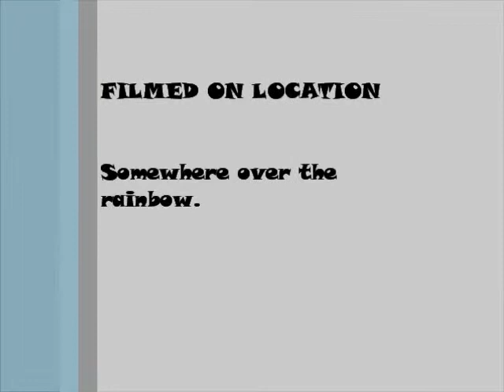Mollyraps.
Dog rapping.